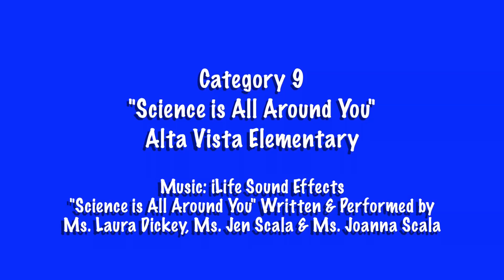Alta Vista Elementary - "Science is All Around You"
Video Awards 2013 - Category 9: Academic Promotional Video - Best